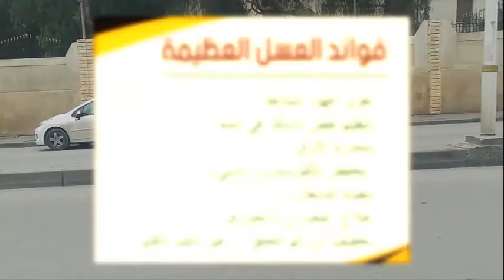ما هو افضل طعام اشار اليه القران الكريم ؟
ذكر الله تعالى في القرآن العديد من الأمور الحياتية، كالأحكام الشرعية والأمور التي يجب على المسلم الالتزام بها، كما ذكر بعضًا من نواحي الحياة، فمثلًا ذكر في بعض الآيات الكريمة ما هو افضل طعام للإنسان، فما هو هذا الطعام ؟
God Almighty mentioned in the Qur’an many life matters, such as legal rulings and matters that a Muslim must adhere to, as he mentioned some aspects of life, for example, in some noble verses he mentioned what is the best food for a person, so what is this food?